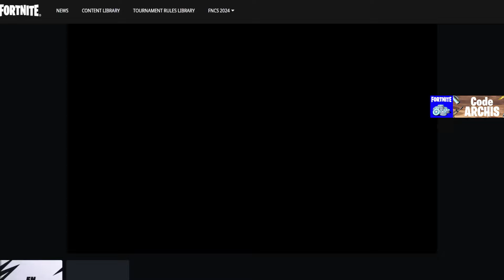Comment Avoir le Sac FNCS Gratuit sur Fortnite Saison 2 Chapitre 5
Récupérer récompenses FNCS gratuite sur Fortnite, je vous montre comment récupérer ces cadeaux, techniques et astuce facile pour avoir cadeaux FNCS.

Sommaire :
0:00 - Intro
0:40 - Sac FNCS
8:00 - Outro